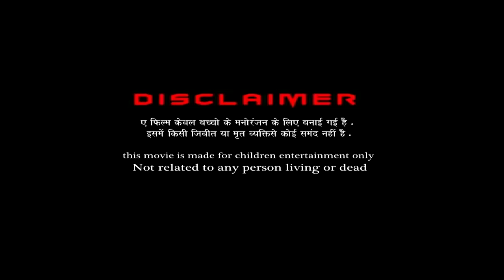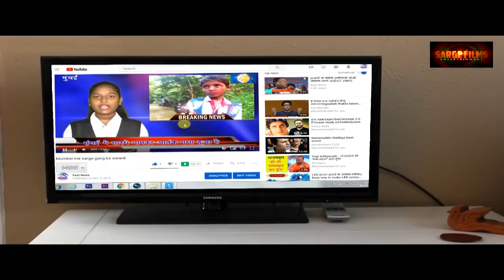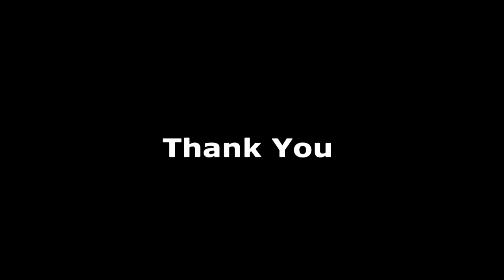JR. SARGE SUSPENSE THRILLER SHORT FILM HD1080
By dop & Director Shivaji V. Sarge.
Writer : t k
Screenplay : guru sarge